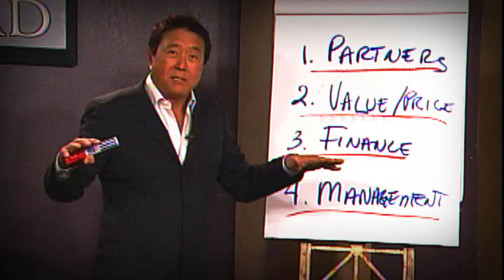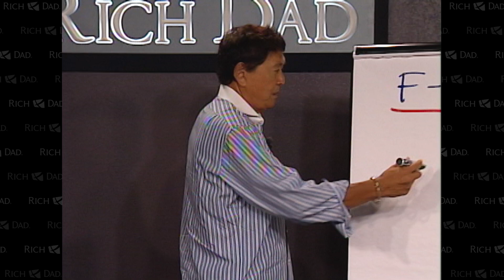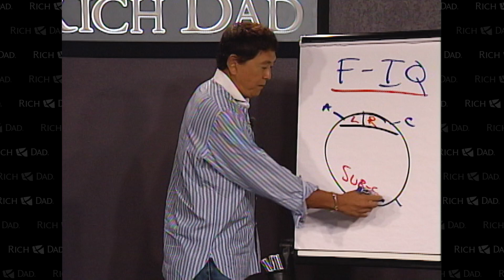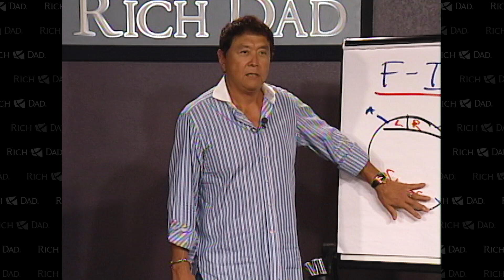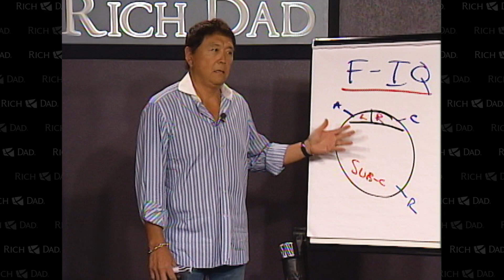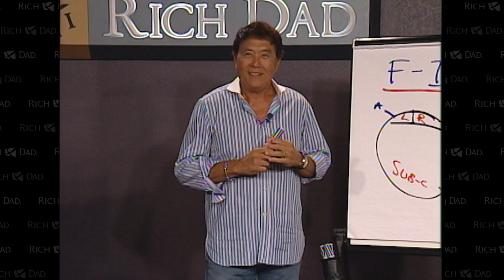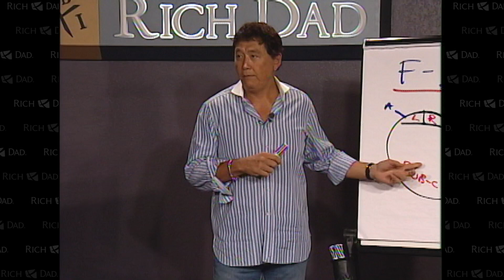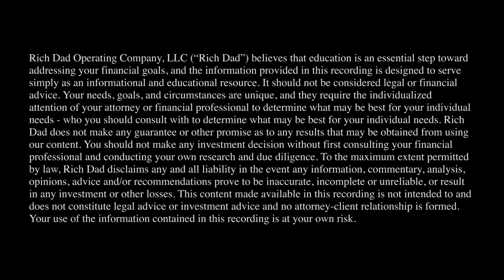Why "A" Students Work For "C" Students - Robert Kiyosaki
For most people, fear of failure holds them back. Teachers use this fear of failure to motivate people in school. “If you don’t study hard, you won’t get a good job.” Bosses use it to motivate you to work hard. “If you don’t work long hours, you’ll be fired.” For many, fear is a prison that holds them back from their potential.

In order to change your mindset, you must change your environment. The same is true for anyone who wishes to become rich.

If you want to be an entrepreneur, start hanging out with entrepreneurs. If you want to be an investor, start hanging out with investors. As you change your environment, you’ll see your mind begin to change as well.

This is a choice, and it’s not an easy one. The easy choice is to continue doing what you’re already doing. The hard choice is to begin the process of changing your mindset—the process of choosing to be rich.

This starts with increasing your financial intelligence through financial education through books, seminars, and coaches. Through these endeavors, you’ll find people who will help you change your mindset. And as you change your mindset, you’ll find it easier and easier to control your subconscious and overcome your fear.